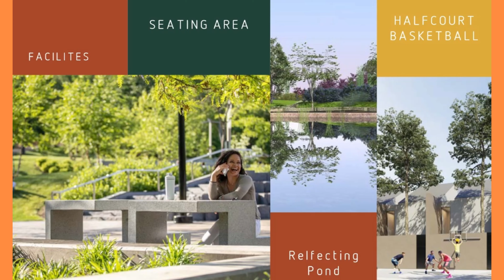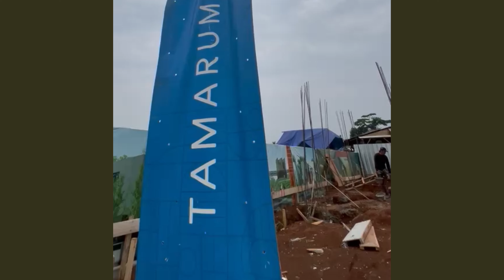DETAIL LENGKAP TAMARUMA SAWANGAN !! HARGA TERBAIK DENGAN FASILITAS POOL - TAMAN BERMAIN - DAN WFH